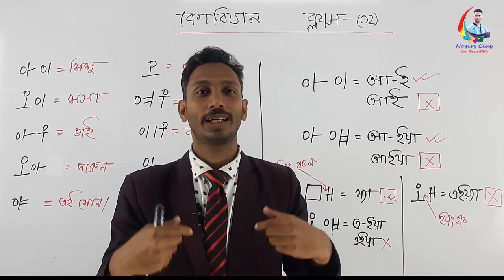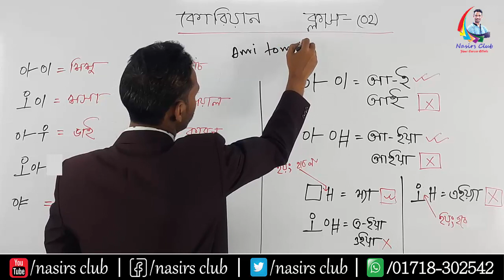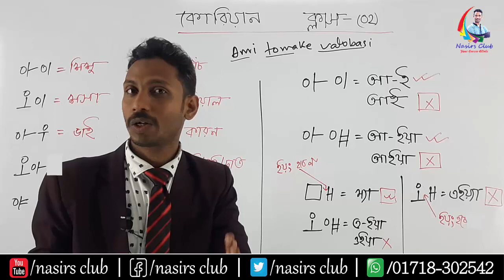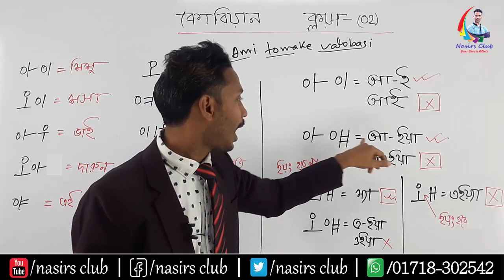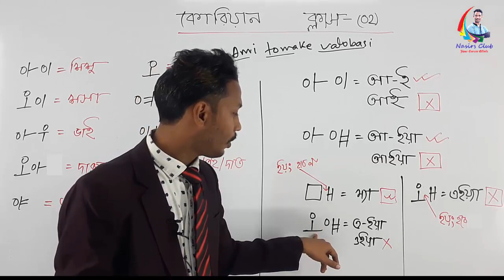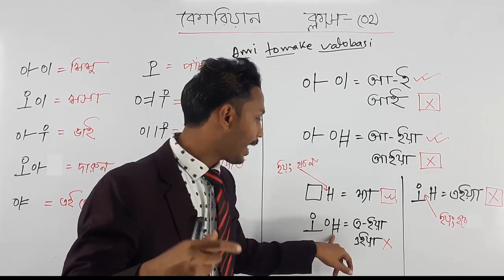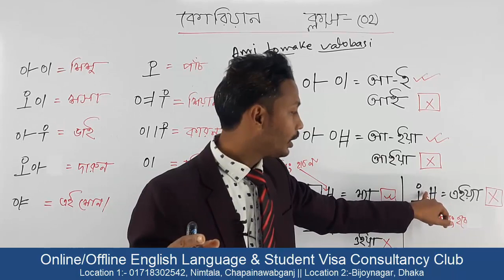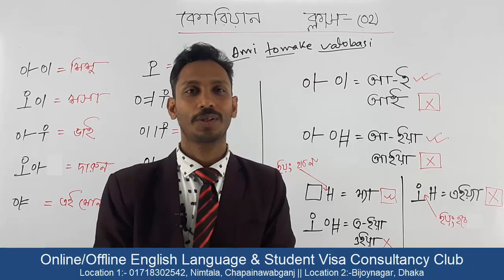Korean Alphabets || Korean Vowel Sounds || কোরিয়ান ক্লাস 02